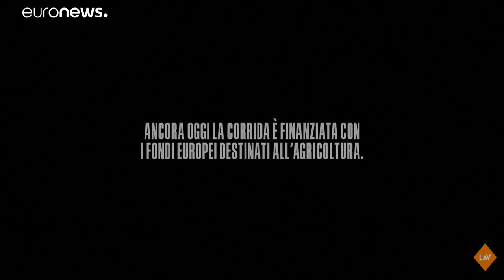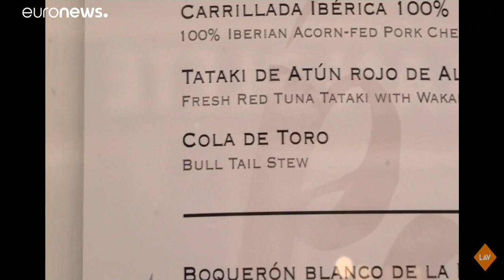Corrida, inchiesta della LAV: nel mirino il "marcio" morale, economico e sanitario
Una video-inchiesta molto approfondita della LAV (Lega Anti Vivisezione) scoperchia il "marcio" del sistema delle corride in Spagna: non soltanto per le atroci sofferenze inflitte ai tori, ma anche per i finanziamenti "sospetti" agli allevamenti dei tori da corrida.